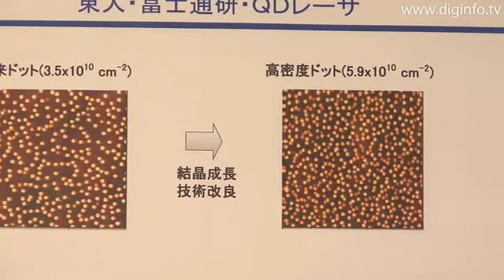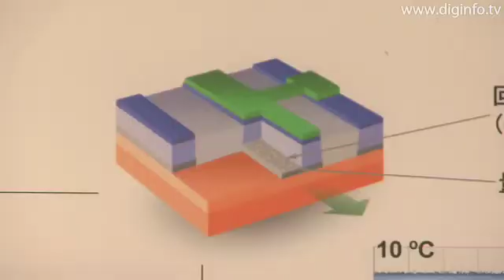最先端の量子ドットレーザ : DigInfo [CC]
東京大学
最先端の量子ドットレーザ

関連サイト :
(nano tech 2009 国際ナノテクノロジー総合展)